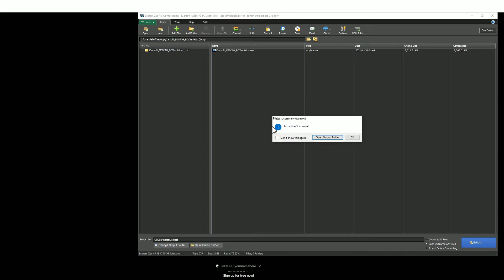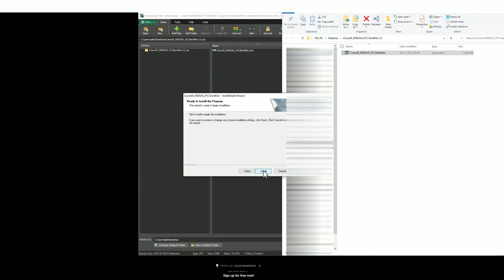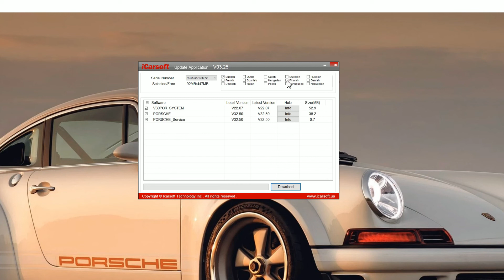How To Update iCarsoft LR V2.0 for FREE & Get FREE LIFETIME UPDATES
STEP BY STEP UPDATE PROCEDURE GUIDE FOR FREE ICARSOFT UPDATE SOFTWARE & FREE UPDATES FOR LIFE iCarsoft LR V2.0 FOR LAND ROVER JAGUAR

EASY TO FOLLOW. YOU NEED A WINDOWS PC OR LAPTOP OPERATING SYSTEM.

STEP 2- CLICK THE LINK ON MY PROFILE AND SELECT 'FREE ICARSOFT UPDATE SOFTWARE'
STEP 3- SAVE THE FILE TO YOUR DESKTOP, THEN OPEN RUN THE APPLICATION
STEP 4- FOLLOW THE STEPS TO INSTALL THE SOFTWARE THEN OPEN THE ICARSOFT ICON ON YOUR DESKTOP
STEP 5- PLUG IN YOUR DIAGNOSTIC TOOL TO THE COMPUTER & ENTER SERIAL NUMBER IF REQUESTED - CLICK UPGRADE
STEP 6- ENTER YOUR EMAIL & UID CODE & CLICK OK
STEP 7- CLICK DOWNLOAD THEN YES - THEN WAIT FOR THE UPDATE TO PROGRESS.

IF YOU ARE LOOKING FOR A DIAGNOSTIC TOOL FOR YOUR CAR, AND WANT ADVICE ON WHAT TO BUY, FOR THE FULL SELECTION

The guide is the same for a lot of tools like the iCarsoft V1.0, V2.0, V3.0, CR PRO & EU PRO tools. If you have 1st generation tool which looks something like i910, i908, i930 etc, then do not follow this guide as it will not work.

This guide is suitable for the following tools

iCarsoft BMM V1.0 FOR BMW & MINI
iCarsoft CP V1.0 for Citroen, Peugeot, Renault & Dacia
iCarsoft FA V1.0 FOR FIAT & ALFA ROMEO
iCarsoft FD V1.0 FOR FORD HOLDEN
iCarsoft KR V1.0 FOR KIA HYUNDAI
iCarsoft LR V1.0 FOR LAND ROVER JAGUAR
iCarsoft MB V1.0 FOR MERCEDES SMART
iCarsoft MHM V1.0 FOR MAZDA HONDA MITSUBISHI
iCarsoft NS V1.0 FOR NISSAN SUBARU
iCarsoft OP V1.0 FOR OPEL VAUXHALL
iCarsoft POR V1.0 FOR PORSCHE
iCarsoft TYT V1.0 V1.0 FOR TOYOTA LEXUS ISUZU
iCarsoft VAWS V1.0 FOR VW AUDI SEAT SKODA
iCarsoft VOL V1.0 FOR VOLVO

iCarsoft BMM V2.0 FOR BMW & MINI
iCarsoft FR V2.0 for Citroen, Peugeot, Renault & Dacia
iCarsoft JP V2.0 FOR HONDA MAZDA MITSUBISHI TOYOTA LEXUS ISUZU NISSAN SUBARU
iCarsoft LR V2.0 FOR JAGUAR LAND ROVER
iCarsoft MB V2.0 FOR MERCEDES SMART
iCarsoft OP V2.0 FOR VAUXHALL OPEL
iCarsoft US V2.0 FOR FORD CHRYSLER CHEVROLET DODGE JEEP GMC HUMMER SATURN
iCarsoft VAWS V2.0 FOR VW AUDI SEAT SKODA LAMBORGHINI BUGATTI
iCarsoft VOL V2.0 FOR VOLVO SAAB
iCarsoft POR V2.0 FOR PORSCHE

iCarsoft BMM V3.0 FOR BMW MINI
iCarsoft FR V3.0 FOR PEUGEOT CITROEN RENAULT DACIA ALFA ROMEO FIAT FERRARI MASERATI
iCarsoft JP V3.0 FOR HONDA MAZDA MITSUBISHI TOYOTA LEXUS ISUZU NISSAN SUBARU
iCarsoft LR V3.0 FOR LAND ROVER JAGUAR
iCarsoft MB V3.0 FOR MERCEDES SMART
iCarsoft OP V3.0 FOR VAUXHALL OPEL
iCarsoft POR V3.0 FOR PORSCHE
iCarsoft US V3.0 FOR FORD CHRYSLER CHEVROLET DODGE JEEP GMC HUMMER SATURN
iCarsoft VAWS V3.0 FOR VW AUDI SEAT SKODA LAMBORGHINI BUGATTI
iCarsoft VOL V3.0 FOR VOLVO SAAB

CR PRO - ALL MANUFACTURERS
EU PRO - BMW MINI PEUGEOT CITROEN RENAULT DACIA ALFA ROMEO FIAT LAND ROVER JAGUAR MERCEDES SMART VAUXHALL OPEL PORSCHE VW AUDI SEAT SKODA VOLVO SAAB